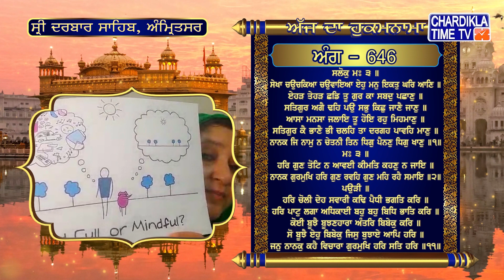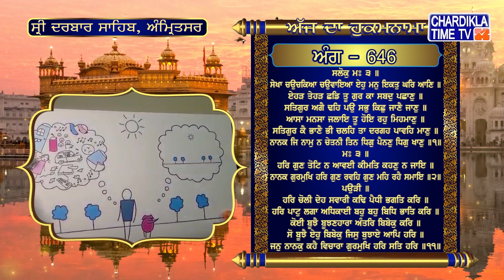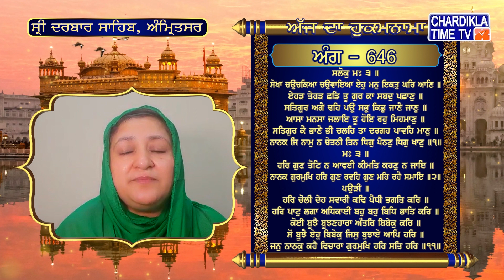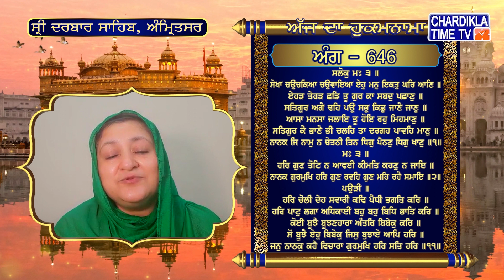Hukamnama | Sri Darbar Sahib | Jasdeep Kaur | Sri Amritsar Sahib | Harmandir Sahib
Hukamnama | Sri Darbar Sahib | Jasdeep Kaur | Hukamnama  Sri Darbar Sahib Today | 10 November 2022